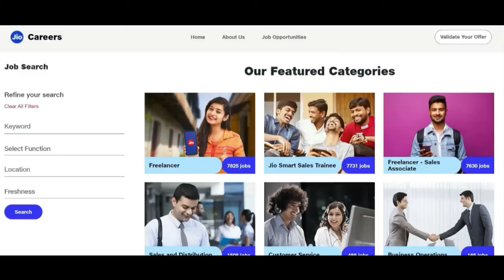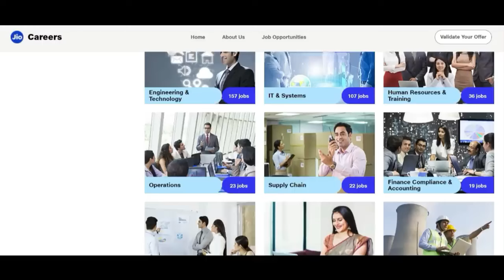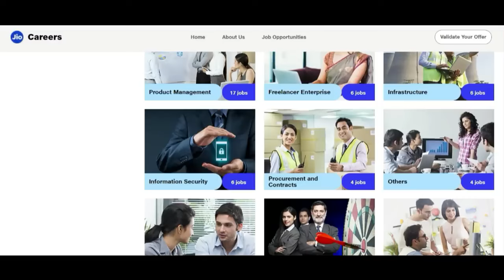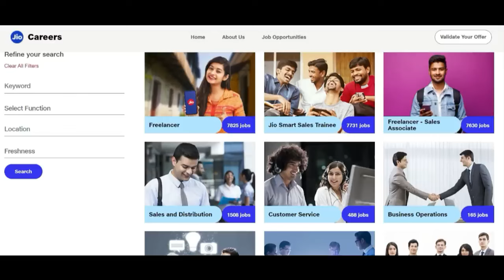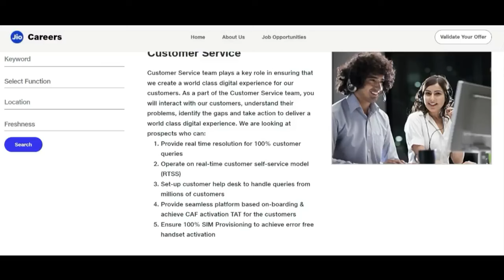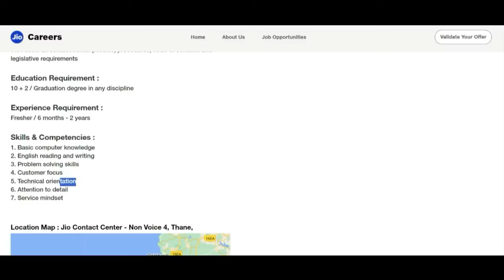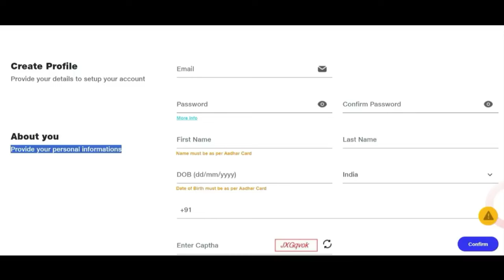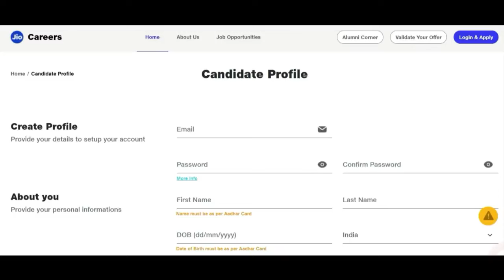Reliance Jio Recruitment 2024|Reliance Jio Work From Home Job|Sarkari Job Today News Channel |May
Top 5 Government Job Vacancy in May 2024 | Latest Govt Jobs 2024 / Sarkari Naukri 2024,govt job in may 2024 , latest govt job in may
मई 2024 में 5 बड़ी भर्तियां // Government Jobs in may 2024 // 2,45,000 Vacancies,

10th/12th pass-190000 Post

Sarkari naukri

10th pass jobs

12th pass jobs

Sarkari naukri in may 2024